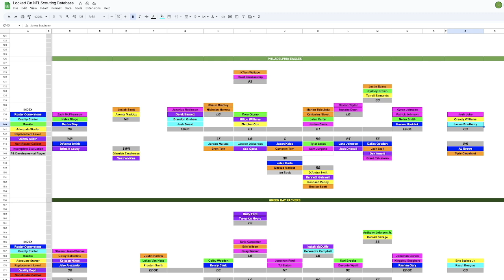Philadelphia Eagles State of the Roster Entering 2023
The Philadelphia Eagles take center stage as we continue our 2023 State of the Roster Series. How does the supporting cast around Jalen Hurts measure up? With key players Devonta Smith, AJ Brown, Dallas Goedert, Lane Johnson, Jalson Kelce, Fletcher Cox, Brandon Graham, Jalen Carter, Jordan Davis, Darius Slay and James Bradberry what can we expect from Nick Sirianni’s team? On today's episode, Joe Marino and Kyle Crabbs break down the Philadelphia Eagles from every angle.

Built Bar

FanDuel